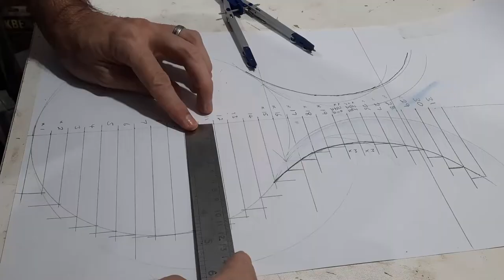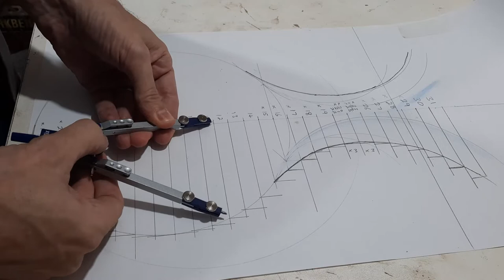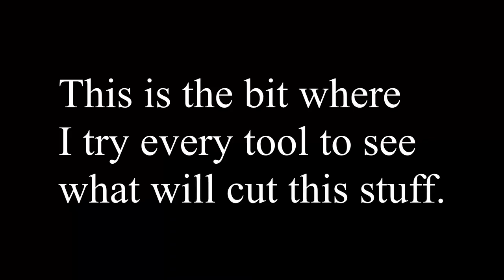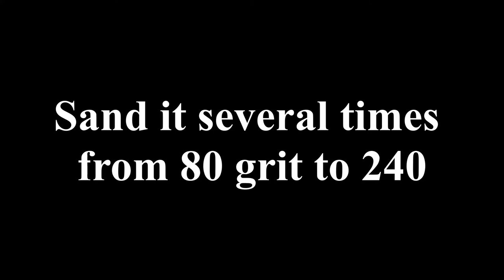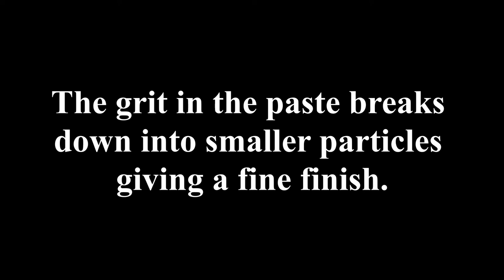[Workshop] Making a Plywood Vase ► Pictures, Noise and Words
I made a vase out of wooden flooring for 'reasons'

This video is for entertainment and is not a tutorial. There are steps involved that are not shown and gluing stuff together is harder than it looks.
Get an adult to do the cutting out for you and don't balance a TV on the side of the bath. Just saying.